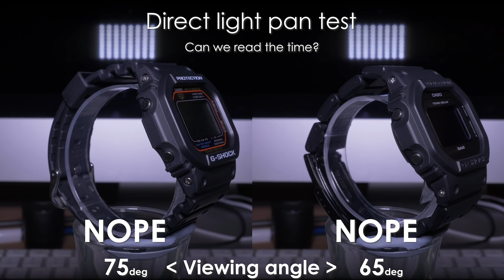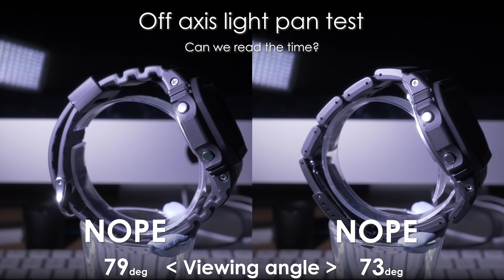Which LCD is best? Negative or Standard?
Negative or 'Reverse' LCD displays are very popular across the digital watches on offer today, but are they better than the more traditional standard LCD?
I thought I would measure the actual viewing angles and find out which wins for legibility and clarity, and by how much.
Watches tested here are -
CASIO G-Shock GW-B5600BC-1BER
CASIO G-Shock GW-M5610-1ER

Here is the link to the GWB G-Shock (my pic for most features for least cost)